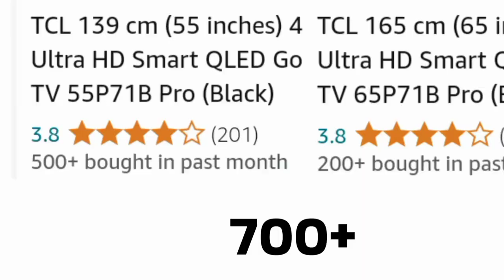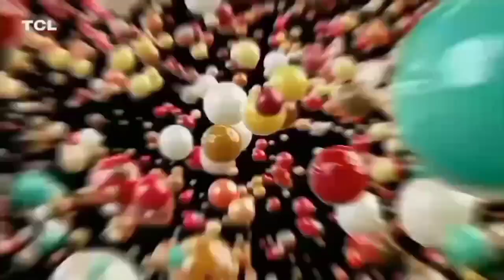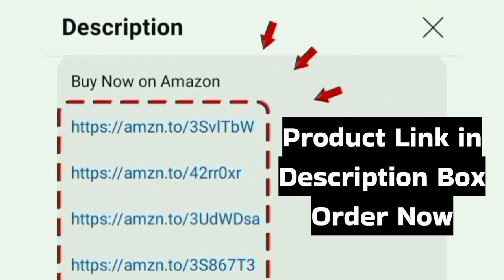TCL P71B Pro 4K QLED TV Review TAMIL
55 inch

65 inch

75 inch

TCL 139 cm (55 inches) 4K Ultra HD Smart QLED Google TV 55P71B Pro (Black)
Budget Price Range: 30000 to 60000

Model Numbers: 55P71B 65P71B 75P71B Pro